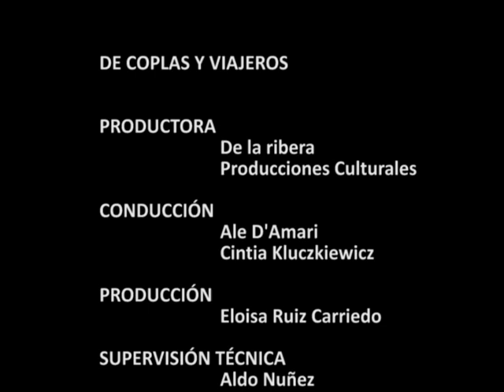Seba Cayre - Trampas en el cielo - Concierto en De Coplas y Viajeros